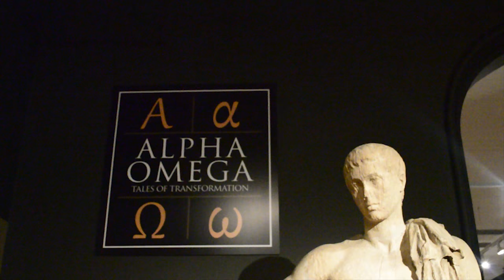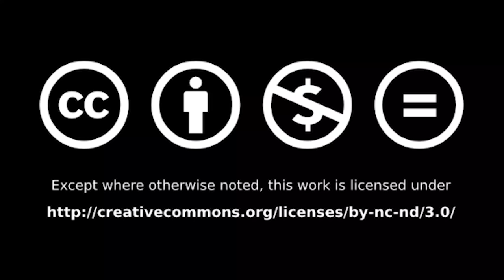ChooseMath - Our World Needs Maths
Created by Moorefield Girls High School. Seniors 10-12.